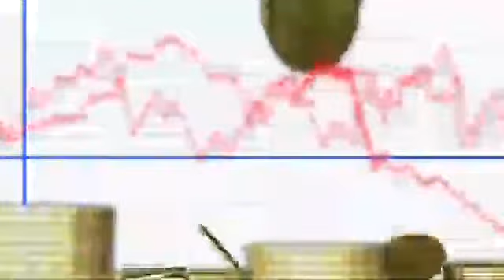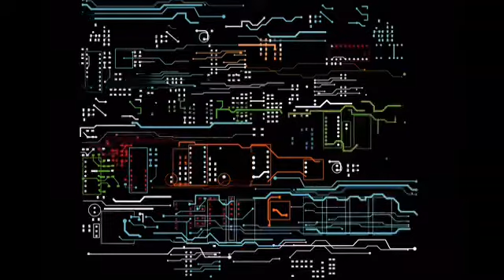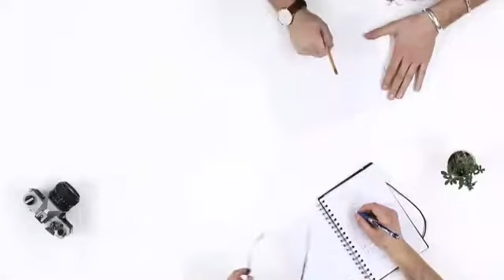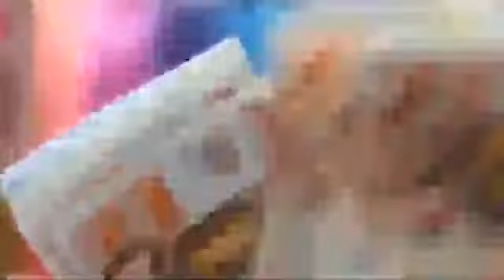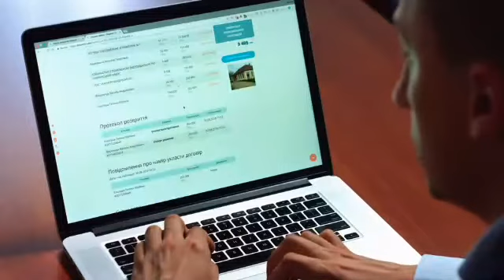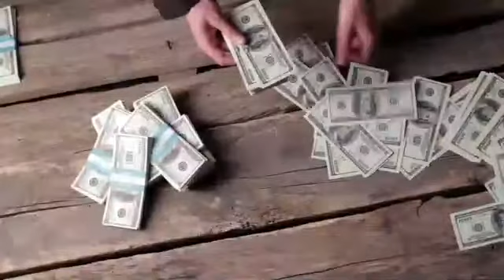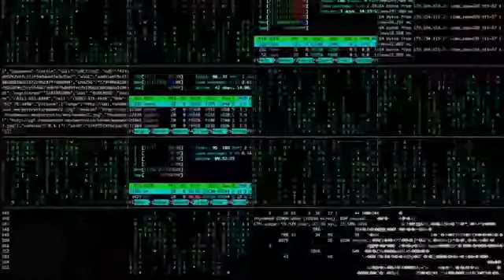RIPPLE XRP: RIPPLE LAWSUIT FINALLY COMMING TO AN END - XRP PRICE PREDICTION - BRAD GARLINGHOUSE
XRP: (URGENT). BINANCE CEO confirms replacement of bitcoin with XRP - XRP VS BITCOIN RIPPLE XRP NEWS

Learn Why Xrp is on the Rise,
How Did Xrp Rise to the Top?, Unpacking the Hype Around Xrp, The Xrp Guide For Everyone, The Only Xrp Video You Need to Watch, How Xrp Keeps Reinventing Itself, Is This The End of the Road For Xrp?, The Truth About Xrp Will Shock You, Shining a Light on Xrp, The Growing Popularity of Xrp, Everything You Need to Know About Xrp, We Need to Talk About Xrp, The Ultimate Guide to Xrp, Best &amp; Worst Xrp Trends, Understanding Xrp, All About Xrp, The Future of Xrp is Here, The Expert's Guide to Xrp, The Xrp You've Been Waiting For, Xrp Hacks That Everyone Should Know